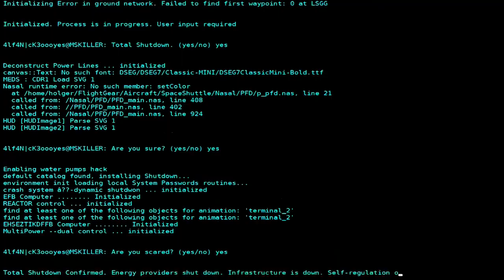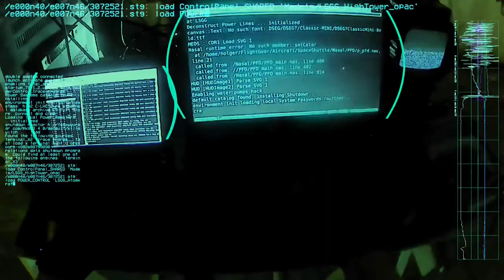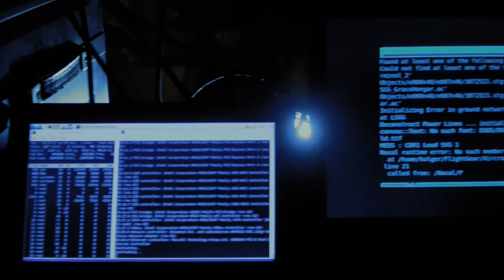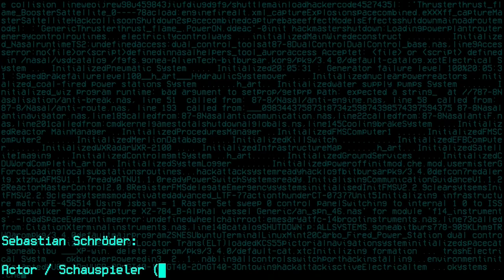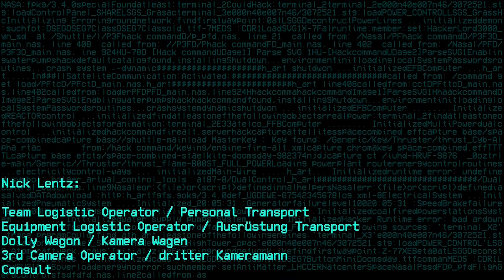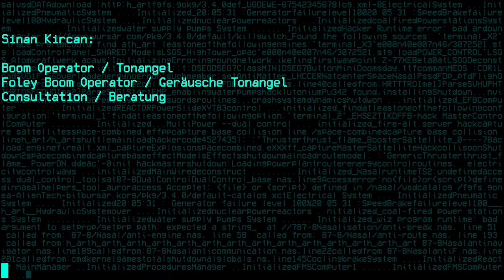TS2 - Total Shutdown 2 - English Subtitles - Shortfilm Ger: 2020 Sci-Fi Dystopia Action Short Movie.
"Total Shutdown 2" is the sequel to "Let's play Total Shutdown".

Sci-fi - Action - Shortfilm about the search for answers from those who caused the total shutdown.           Production year: 2020

Translation:
Karina Feldhoff
Torben Wendt
Iko Pieper
Constantin Maas

Translation & subtitle design program:
Holger Buhl

Spoiler:
The ex-video gamer Tino Stark tries to find those responsible for the total shutdown by following a signal that leads directly to the command center of a cyborg.
But there are far greater dangers lurking on the ex-video gamer, because a military association is already on the way to him….
Topics such as human oppression and terrorism are central elements of the short film.